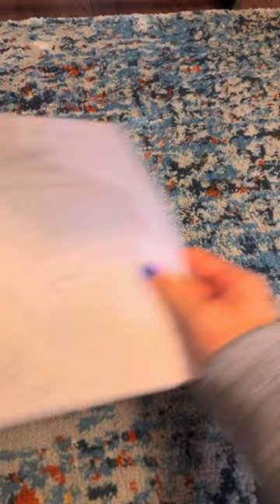🍦🍯FROZEN YOGURT MACHINE✨-CARDBOARD CRAFTS🍯🍦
⚡️IMPORTANT NOTES!⚡️

This is my ONLY YouTube channel! (+ xoxocloudyvlogs)

PS. I do NOT have a Roblox account! Some of you have reached out saying you've met me in games but all accounts on Roblox claiming to be me are fake! Please be careful and report them!💓☁️

🚨*If you are thinking of reposting any of my videos on your channel please give credit!

If you have gotten this far in the description, I want you to know I wish you to have a fantastic day/night!💗